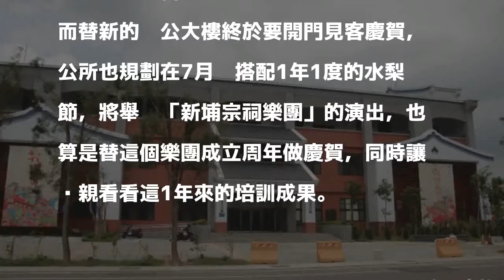新埔鎮公所端午節連假搬新家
［記者黃美珠／新埔報導］新竹縣新埔鎮公所敲定6月15日開始搬家，主要是鎮長林保祿希望趁著端午連假檔期進行，可以把對民眾的干擾降到最少。

發表評論評論如下。